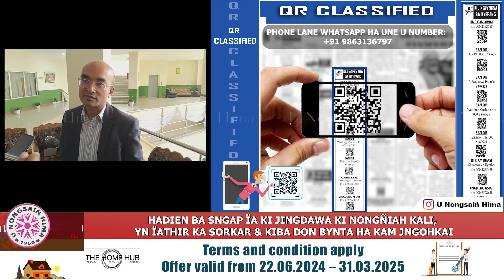HADIEN BA SNGAP ÏA KI JINGDAWA KI NONGÑIAH KALI,YN ÏATHIR KA SORKAR & KIBA DON BYNTA HA KAM JNGOHKAI